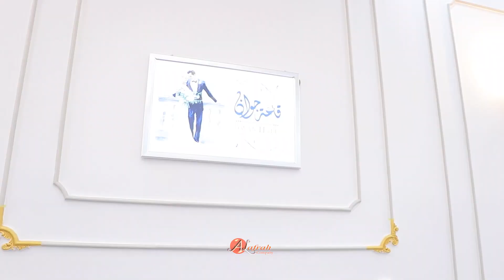حفلة زفاف ( عدنان & اينور ) جزء ( 3 ) تحسين خدر فقیر